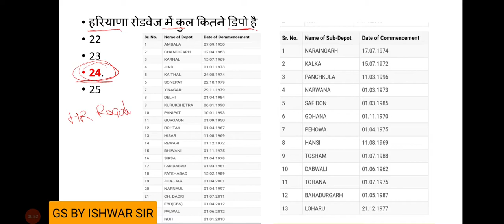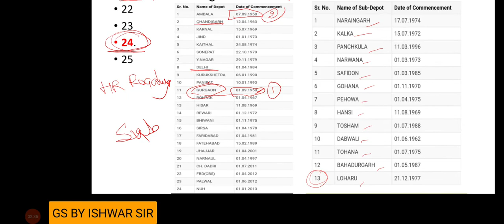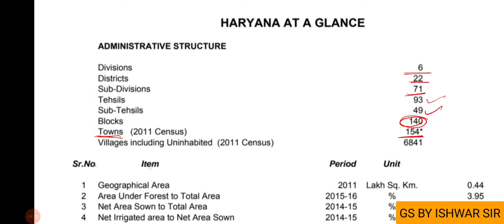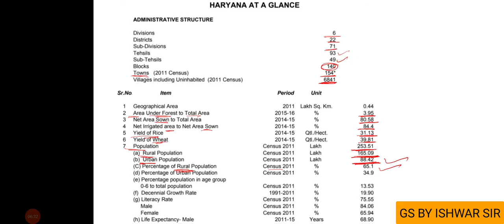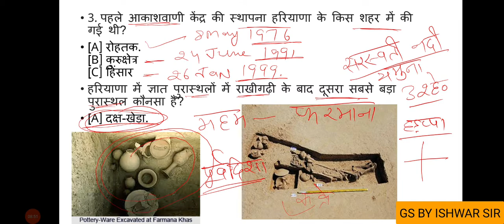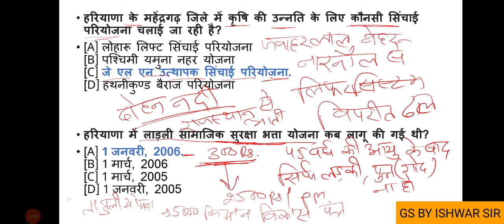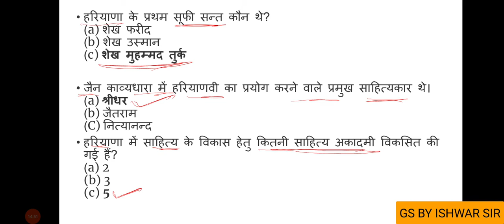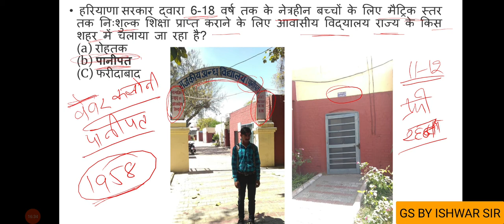हरियाणा सामान्य ज्ञान , व्याख्या सहित gk, haryana, current affair